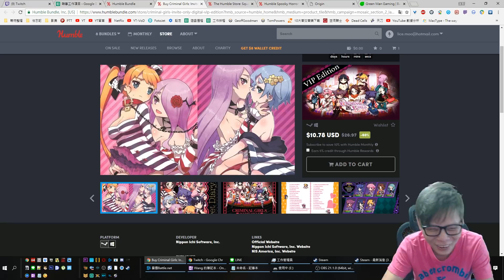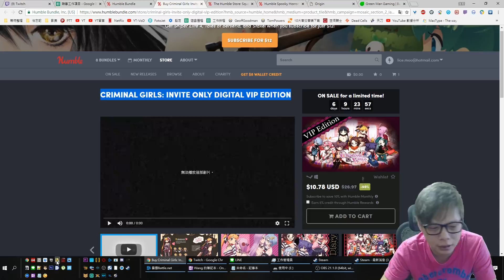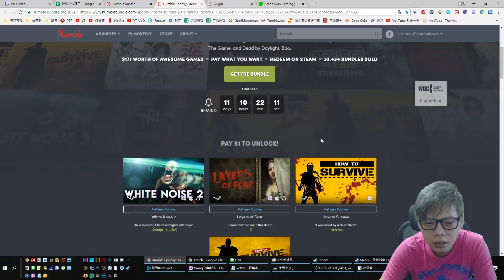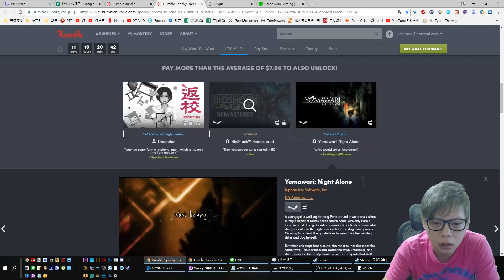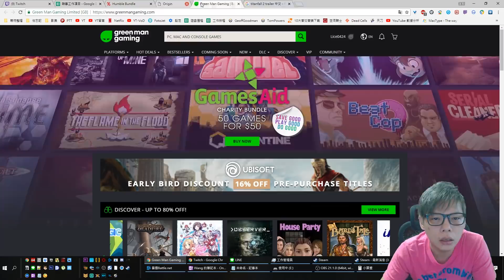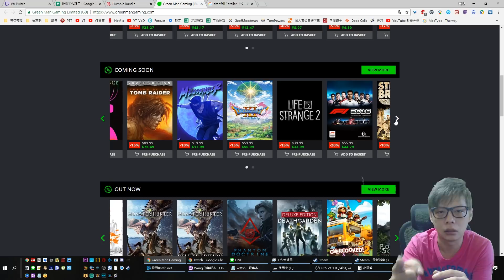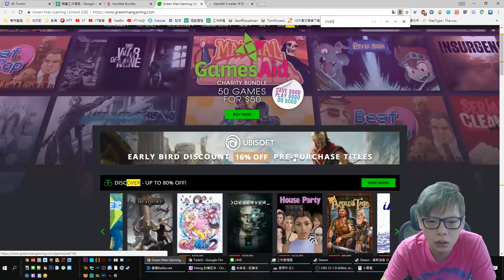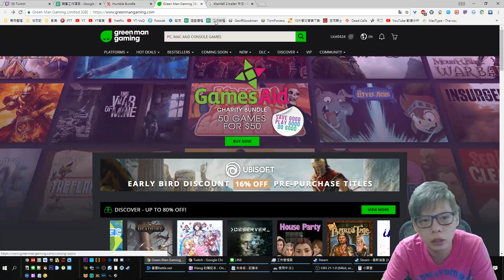《多種組包大特價》➤Humble Bundle史克威爾、艾尼克斯、鬼月恐怖組合包◆50款遊戲50鎂的優質慈善包◆Origin公司遊戲大特價【萊斯推薦報VoL.22】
【以下四款因為鎖區，台灣帳號無法啟動】
Castlevania: Lords of Shadow
Castlevania: Lords of Shadow 2 Digital Bundle、
Castlevania: Lords of Shadow - Mirror of Fate HD、
Metal Gear Rising: Revengeance